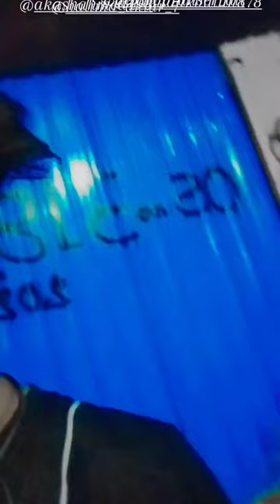jokhon tumare kew silona tok hon silam ami.Mc official.Mc__Official__99.short video.heart.touching.